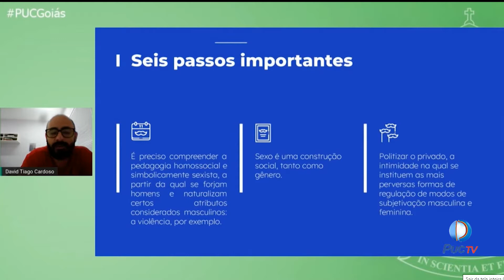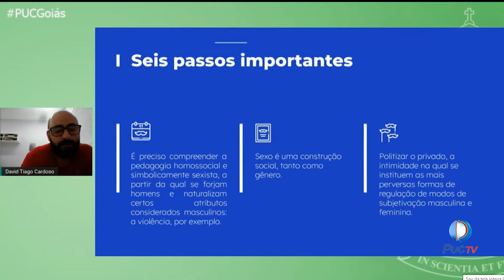CURSO DE PSICOLOGIA DA PUC GOIÁS PROMOVE PALESTRA SOBRE "MASCULINIDADES E VIOLÊNCIAS"